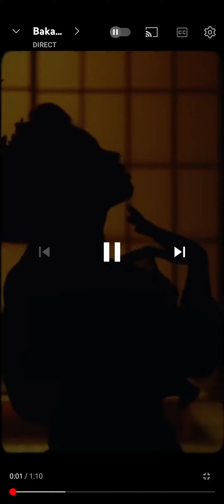BAKA PRASE-TOKYO ( official music video ) 4K